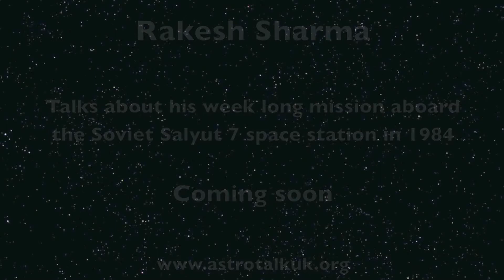Trailer - Rakesh Sharma: Indian hero of the Soviet Union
In April 1984, Rakesh Sharma from the Indian Air Force, spent 8 days aboard the Soviet Union's space station Salyut-7.

Almost 3 decades on, he remains the only Indian national with spaceflight experience. This two minute trailer is for a 35 minute film in which he recalls his unique experience.